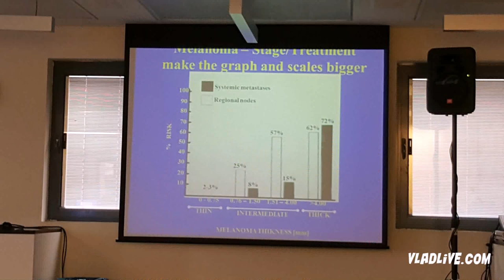Home Design In 60 Gaj - DaddyGif.com (see description)